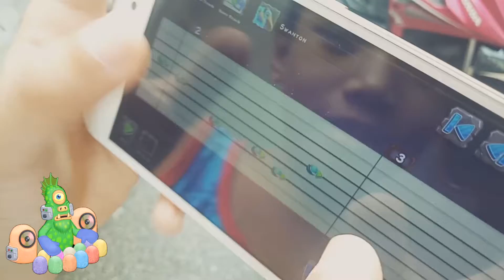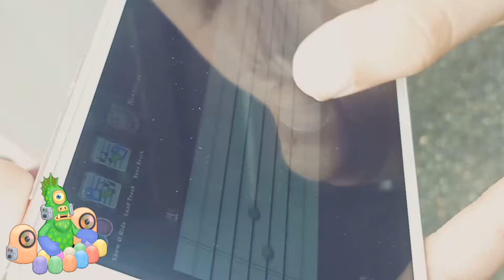(Playing msm) :O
Oh i forgot i will now do some my singing monster video not any more gacha:-( but i will post every week so subscrube